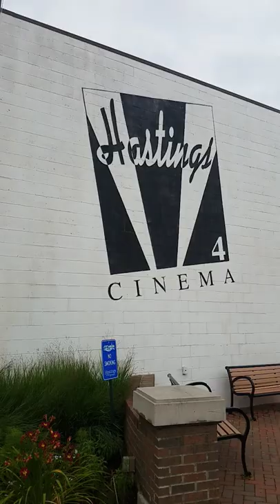Hastings Cinema art & Spray Plaza